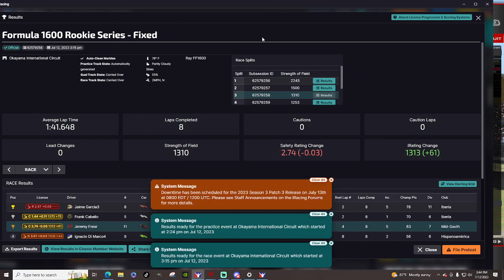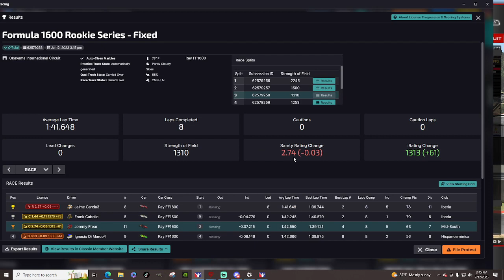Avoid the Weapons-Rookie Formula 1600 at Okayama on iracing.com